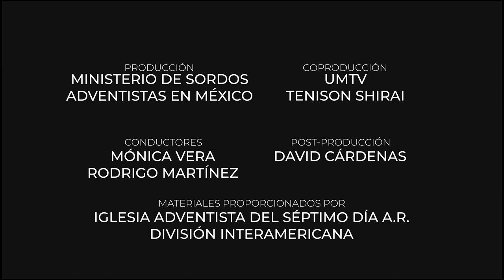10 Días de Oración en LSM 2023. Día 7 UNA IGLESIA EN ADORACIÓN